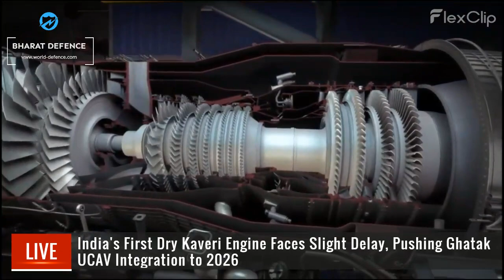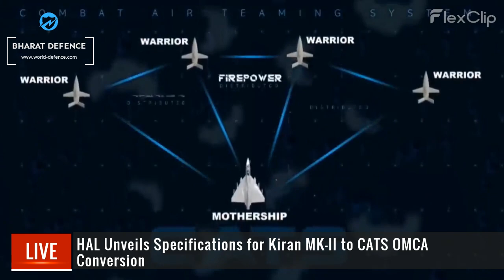Bharat Defence News: Ghatak UCAV Delayed, Kiran MK-II Conversion to OMCA, SkyCntrl Anti-Drone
Here are the Top 5 current headlines from today's episode of "Bharat Defence" on December 12, 2023:

Headlines:

0:08 Hindustan Aeronautics Limited Unveils Advanced Glass Cockpit Upgrade for Indian Navy's MiG-29K/KUB Fighter Jets

0:49 India's First Dry Kaveri Engine Faces Slight Delay, Pushing Ghatak UCAV Integration to 2026

1:08 HAL Unveils Specifications for Kiran MK-II to CATS OMCA Conversion

1:50 Poland's APS Offers SkyCntrl Anti-Drone System to Enhance India's Security Against Low-Flying Threats

2:28 Rolls-Royce Unveils Concept for Micronuclear Reactor to Power Lunar Colonies